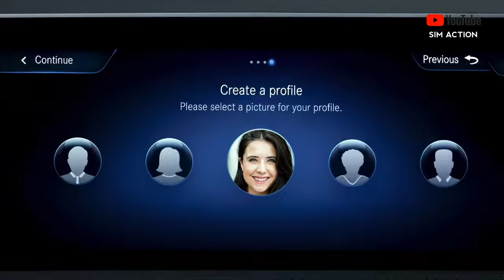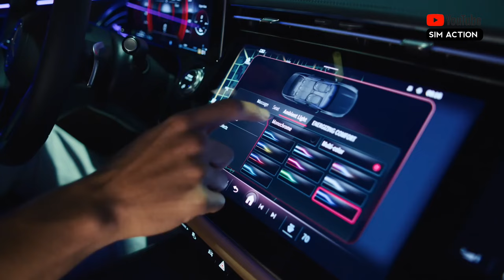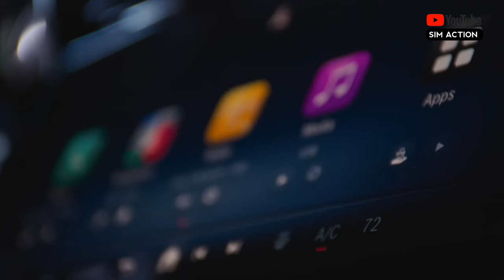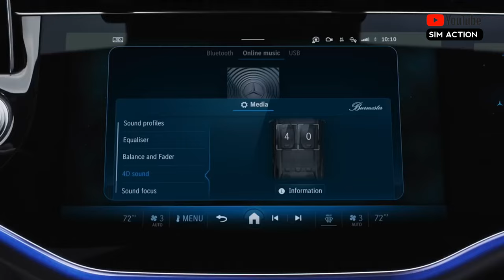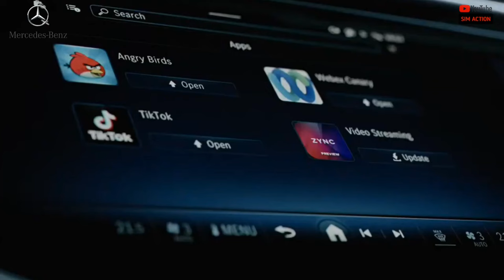"2024 Mercedes Benz E Class: Unveiling Revolutionary Features and Specifications!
"Unveiling the Futuristic Marvel: 2024 Mercedes Benz E Class - Features & Specs Breakdown!"